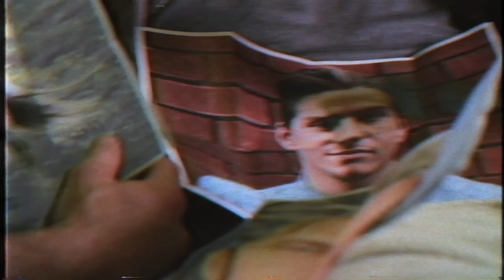The Zolas in an Uncomfortable Interview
Brent and Carlin somehow convinced another band to get uncomfortable with them. This time it's Cody and Zach from The Zolas who get cozy under some blankets in a bed that is definitely too small for four adult humans.